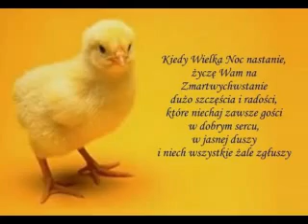Wielkanoc - Eleni Alleluja Miłość Twa